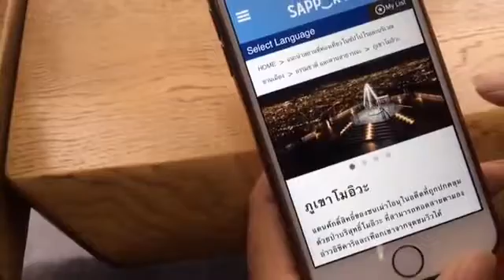ลุงหงอก Live สลายเมฆหยุดหิมะ @Sapporo Japan 17-29 [สรุปแผนเบื้องต้น] 20/03/60 {23:50}